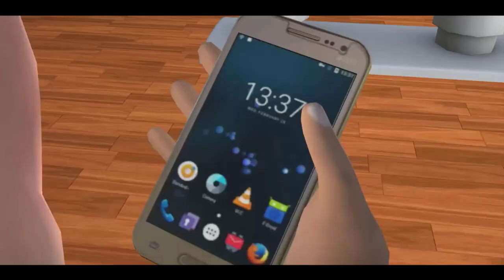Scary Teacher 3D New Update || Gameplay Walkthrough,3D Gameplay,Funny Moments Part 186